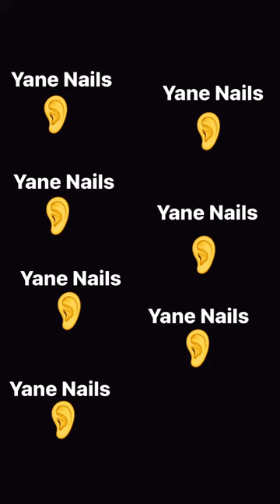Kandi said Lex told her the Beam Team stole content from her